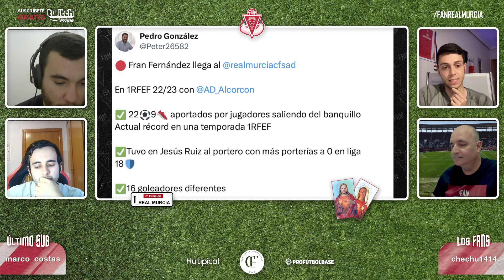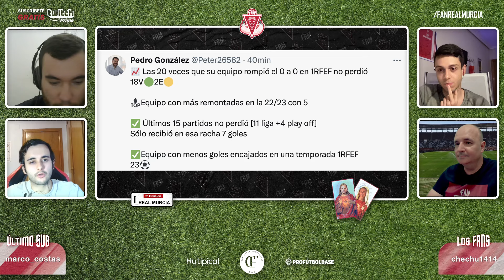FRM Podcast 150 | Fran Fernández NUEVO ENTRENADOR | Análisis táctico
Comentamos la llegada de nuestro nuevo técnico y lo analizamos a fondo
¿Amante del fútbol y de la moda? Échale un vistazo al catálogo de @camisetasfutboleras__